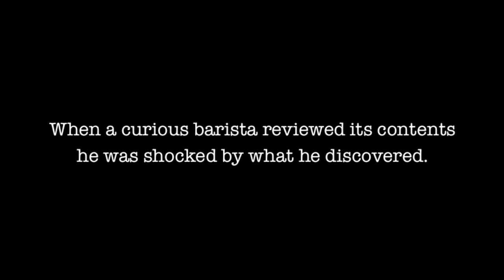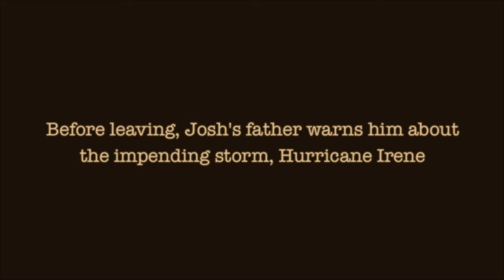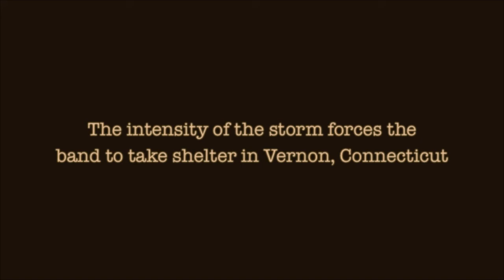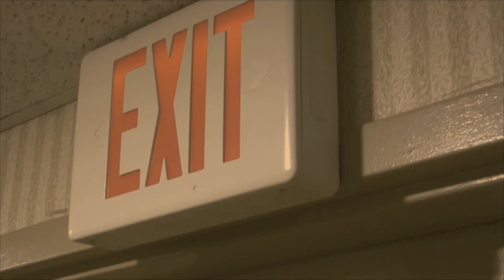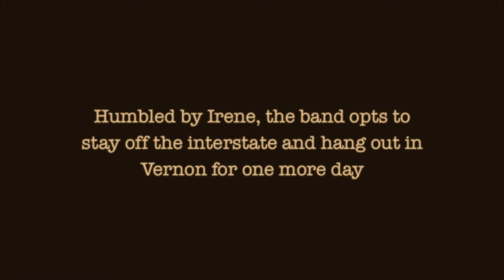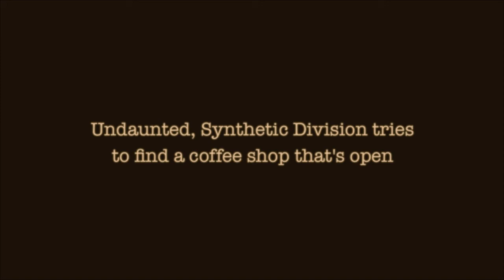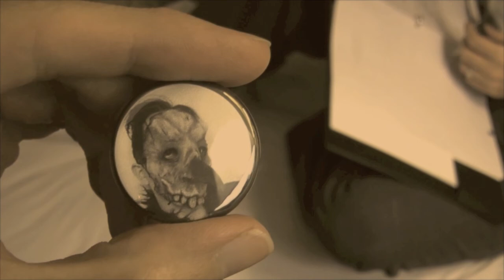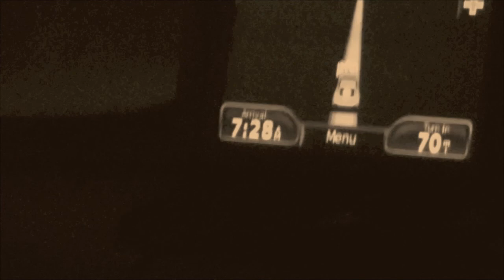Synthetic Division's MOCHA MADNESS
In 2011 a video camera was found in a coffee shop. When a curious barista reviewed its contents he was shocked by what he discovered... this film was made from that footage.

*IF YOU HAVE A HEART CONDITION, DO NOT WATCH THIS MOVIE!